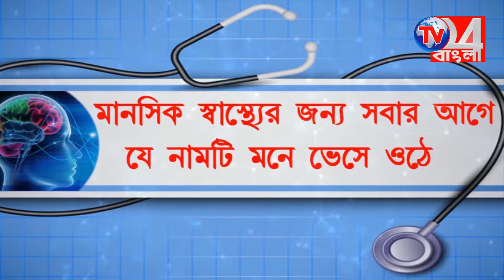ভোটারদের উৎসাহিত করতে সাইকেল রালি আয়োজন ব্লক প্রশাসনের